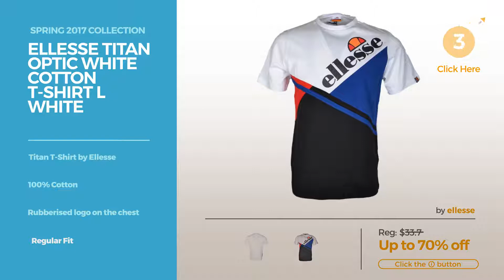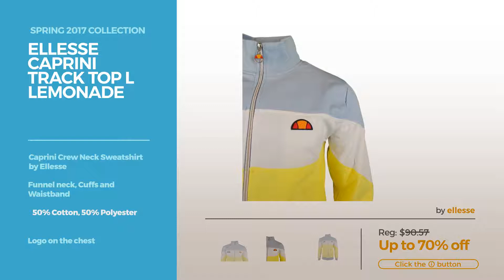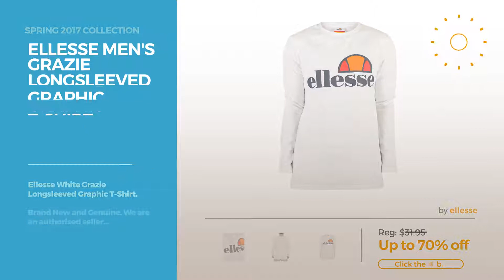Collection By Ellesse Featured Men's Fashion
Shop for Featured Men's Fashion Collection By Ellesse Spring 2017 Collection
Ellesse Men's Bertini Funnel Zip Sweatshirt, Blue, Small Bertini Funnel Zip Sweatshirt, Blue, Small

Ellesse Pirlo Block Navy Polo XL Navy Block Navy Polo XL Navy

Ellesse Lessepsia Plain Navy Polo M Navy Plain Navy Polo M Navy

Ellesse Titan Optic White Cotton T-Shirt L White Optic White Cotton T Shirt L White

Ellesse Caprini Track Top L Lemonade Track Top L Lemonade

Ellesse Men's Ovest Logo Joggers, Blue, Small Ovest Logo Joggers, Blue, Small

Ellesse Montefello T-Shirt XS Monaco B Montefello T Shirt XS Monaco B

Ellesse Cannavaro Optic White Cotton T-Shirt L White Optic White Cotton T Shirt L White

Ellesse Sneakers Fabbiano D Mens Lace Up Shoes-Black-8.5 Fabbiano D Mens Lace Up Shoes Black 8.5

Ellesse Men's Grazie Longsleeved Graphic T-Shirt, White, Medium Grazie Longsleeved Graphic T Shirt, White, Medium

Try also